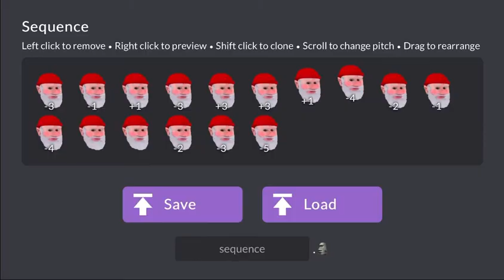NEVER GONNA GNOME YOU UP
DON'T YOU LECTURE ME WITH YOUR THIRTY DOLLAR GNOMEROLL